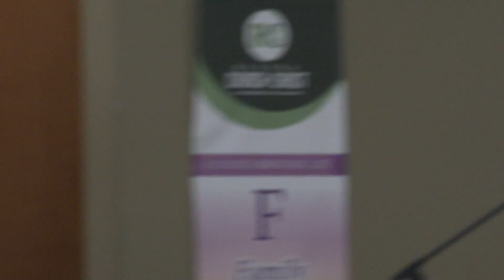Public Hearing Forum (Reseda)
The Policing Public Hearing Forum held in Reseda, on March 26, 2017.